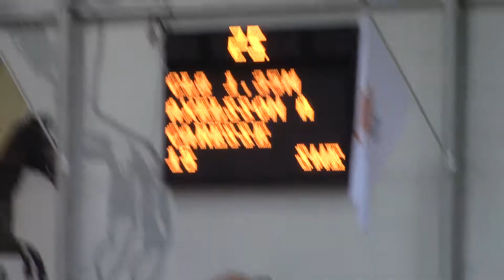Caresse @ De Warre 1.35